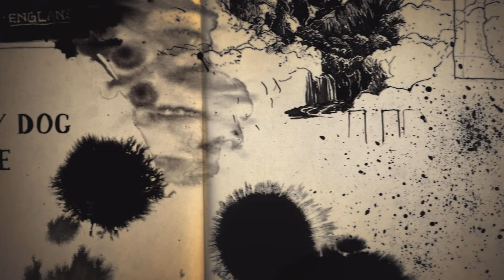Let's Play: Uncharted Dziedzictwo Złodziei - Kres złodzieja, odcinek 19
"Uncharted: Dziedzictwo Złodziei (Legacy of Thieves Collection) to kompilacja zawierająca odświeżoną graficznie grę Uncharted 4: Kres Złodzieja oraz wydany do niej dodatek Zaginione Dziedzictwo. Poza konsolą PS5 pakiet trafił również na PC."

*Ogrywam na konsoli PlayStation 5, w polskiej wersji językowej.
*Mój mikrofon&słuchawki to: Corsair Void Pro RGB